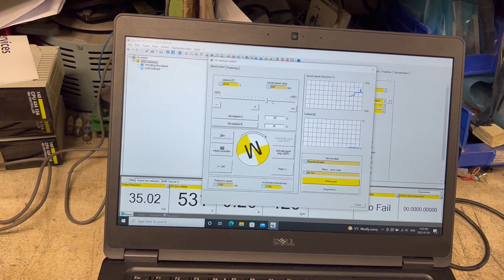LENZE E84AVTCE3023SXS 3KW 380-480V ***REPAIRED & TESTED***